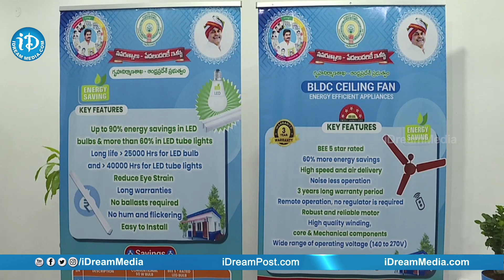హౌసింగ్ పై క్యాంప్ కార్యాలయంలో సీఎం వైఎస్ జగన్ సమీక్ష-CM YS Jagan Housing Review Meeting|iDream News